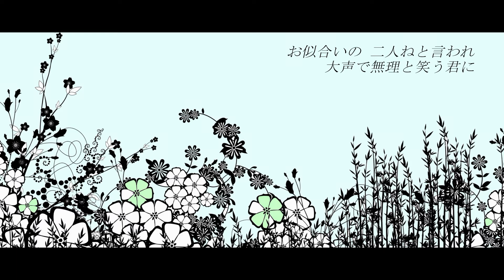【off vocal】【カラオケ音源】 Nakatsuji Kaoru: Best friend - self mix version - 歌詞付き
Nakatsuji Kaoru
Best friend - self mix version -

off vocal音源（オフボーカル音源、カラオケ音源、inst）

この音源はご自由にご使用いただいて結構です♪
もし、この曲を気に入っていただけたなら、歌ってみた動画とか弾いてみた動画等で是非使って頂けると嬉しいです♪

この音源もしくは動画をご使用、アップされる場合、ご自身の概要欄かコメント欄にオリジナル音源として、このチャンネルのURL（もしくは歌入れのオリジナル音源）を必ず記載して下さい。

また、使ったよってコメントいただければ、全力でいいねしまくりに行きます。

音源をwavやmp3で欲しい方は、ご使用方法を明記のうえDM下さい。

‹ご注意点›
無断で動画を複製して他のアカウント上への投稿は禁止です。
基本的に歌ってみた動画、楽器の演奏動画など、ご自身で制作された動画のBGMとしてのみ利用可能です。
動画自体を転載したり、この動画を背景に使う、一部または全部をトリミングして使うなどはご遠慮ください。
また、カラオケ動画、カラオケ練習用として動画・音源をそのまま転載することもご遠慮下さい。